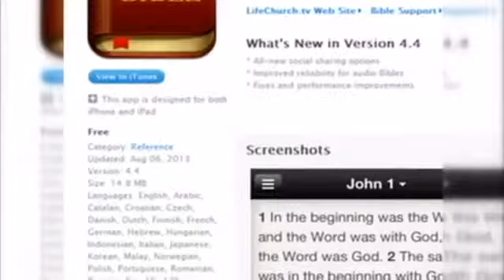Facebook Stock Rallies, Up 50 Percent This year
The most important technology news, developments and trends with insightful analysis and commentary. Coverage includes hardware, software, networking, wireless computing, personal technology, security and cutting-edge technology from the business world to the consumer world.

technology, news, wireless, databases, data storage, mobile, developer, open source, security, network, networking, cell phones, andraoid, iphone, medical technology